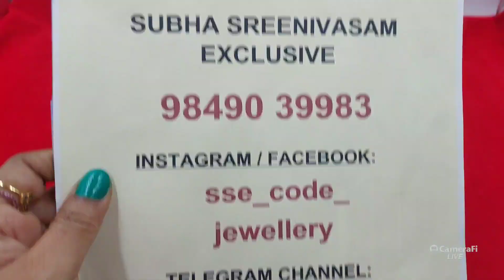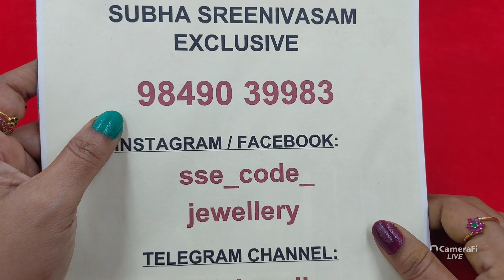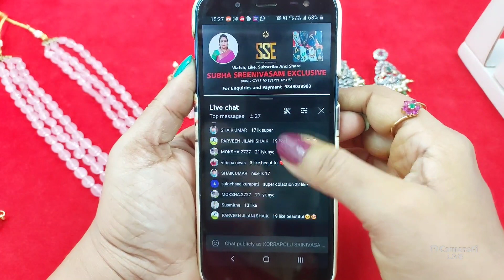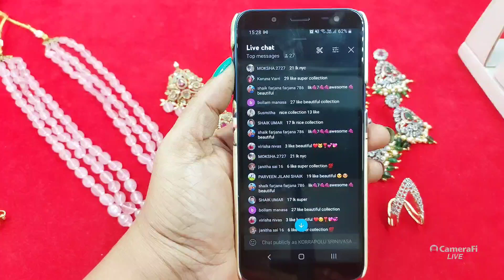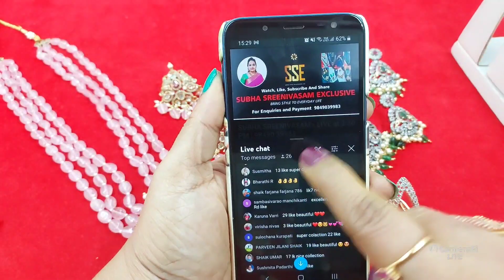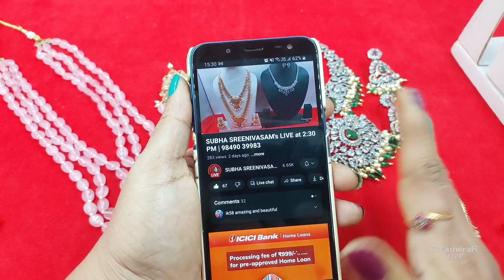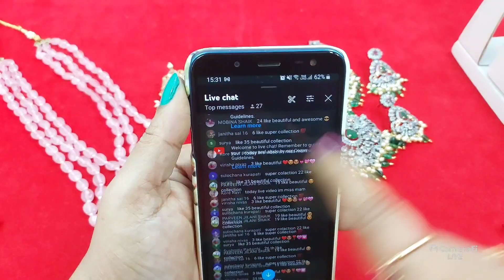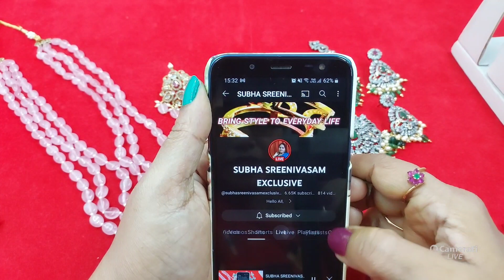13 August 2023